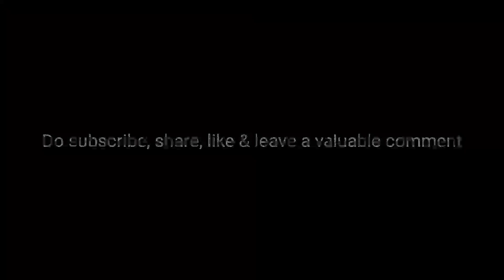My first motovlog with my Gopro 11|| Lost fog lamp cap 🤥 || Surprise ride || Abinaz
Hey Everyone ! In This Channel You will Get Vlogging videos, Cinematic Videos & Photography.

MY EQUIPMENT

🎙Boya-BY-MM1 Mic🔻

Helmet Mount🔻